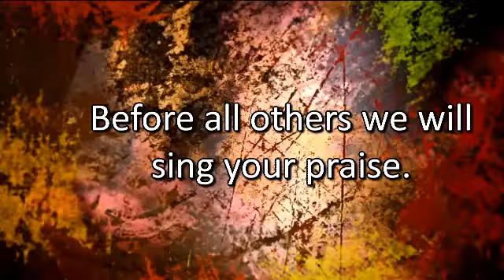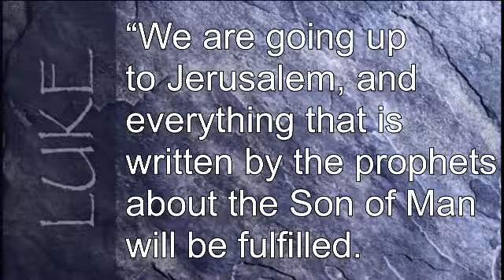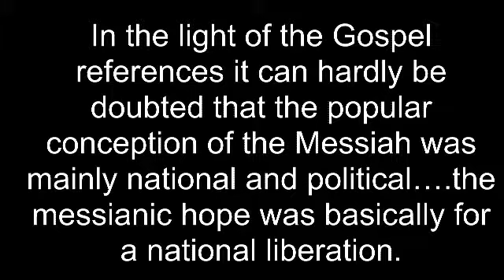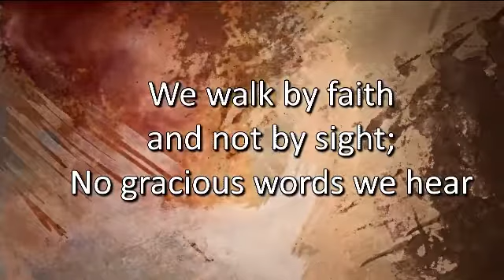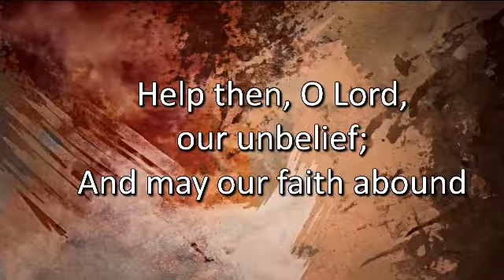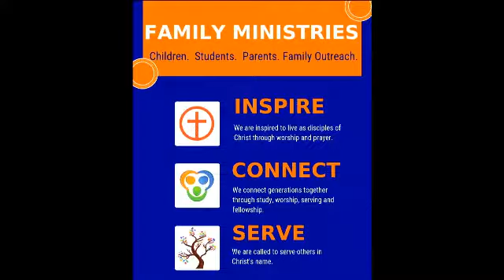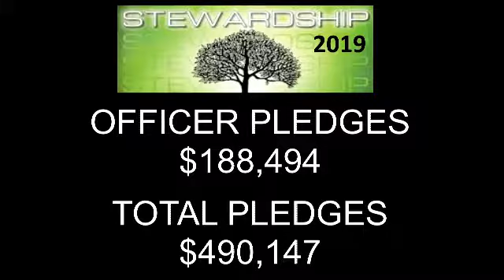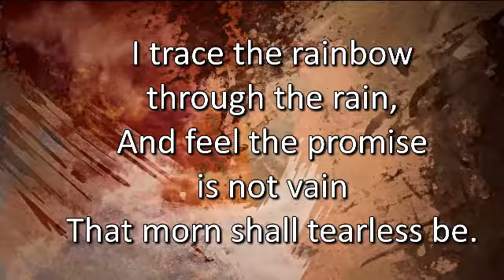"It's That Messiah Piece I Don't Understand!" Dr. Larry Kent